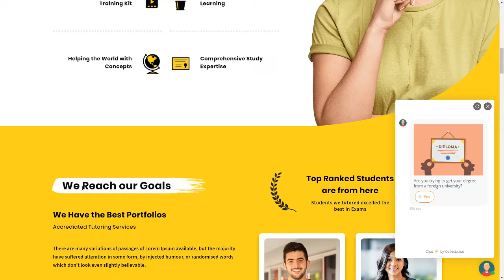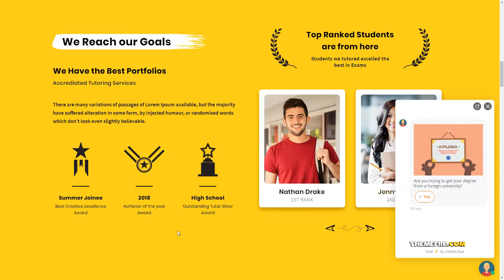Owly - elearning WordPress Theme Brenden Kieron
Columns 4+

 Documentation Unrated

 Layout Responsive

 Tags academy classes, appointments, booking, e-learning, education, lessons, lms, Online Learning, school, teaching, training center, tuition, tutor, tutoring, University courses